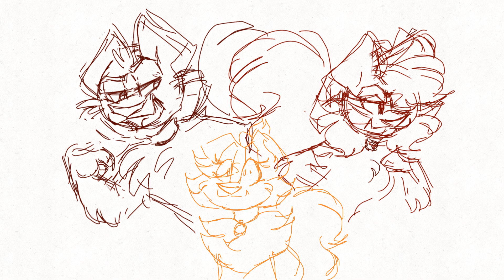🐾 “You Can’t Win” P.A.Ws Rough Sketch Animatic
“Timothy, normally a very cheery and optimistic character, doesn’t seem to be acting like himself today.
Catherine, noticing Tim being down in the dumps, tries to figure out what’s going on.
And of course, upon being questioned, how else should Timothy communicate his feelings, if not through a lively musical number?
Timothy repeats all of the talk and negativity he’s been surrounded with; about how he might as well just “give up”, sit down, lay back, and accept things as they are. Life already seems to be stacked against him, he can’t change anything. He can’t make an impact. He’s just another individual. So he shouldn’t even try, since he doesn’t really have a chance anyway… does he?”

This is a rather rough sketch animatic I initially came up with and started back in late 2021 (That’s almost 4 years ago?!), and decided to finish up recently! That is why the art style changes partway though, if anyone was wondering XD.

One of my favorite musical soundtracks + Michael Jackson’s vocals (Rip🕊️❤️), of course I felt the need to create something with this! Some of Timothy’s mannerisms were actually inspired by MJ’s rendition of the Scarecrow, so in my head, this fits lol.

Audio is the song “You Can’t Win”, from “The Wiz”! (Parts of the original film scared me as a kid, but the soundtrack is fantastic LOL)

🐾🐈Characters in the animation are:🐈🐾
-Catherine (Orange)
-Timothy (Yellow)
-Scorch (Dark Red)
-Scarlett (Red)
-Dulcina (Lime Green)
-Jarred (Dark Green)
-Markus (Brown)

…Also, this is a song in an old musical which is followed up shortly after by a hopeful and joyous tone. If you yourself do feel like you’re hopeless, drowning, or struggling, please hold on. You are loved and treasured and valued more than you can fathom, and contrary to the words of the song, you WILL get through whatever it is you’re battling. You CAN win.❤️

⚠️Characters featured in this animatic are from the series “P.A.Ws”, and that, as well as my artwork, is owned by me (CherryPics/C.Cherry). I do not own nor did I create the audio, and I gain no profit off of it.⚠️